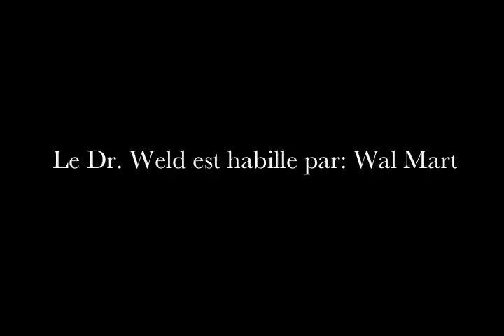Dr. Weld et les gaz de schiste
Encore et toujours le Doc se trouve outré par le culot des compagnies gazières et pour l'occasion il chante avec un invité surprise une chacha qui révèle que finalement le gaz de schiste ce n'est nul autre que de l'argent !